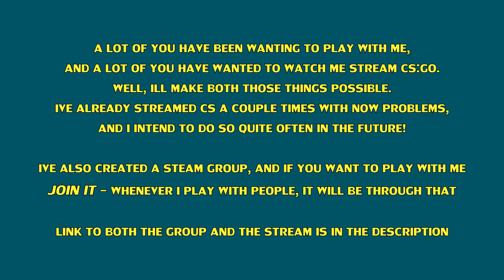MishMash of 4:3 | CS:GO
Hej, allihopa!

So, if you DIDN'T read the text at the beginning of the video, but read this for some reason: My computer is FINALLY fixed, and I can record all the time, stream all the time, play all the time without it shutting down. I'm already back to 1920x1080 16:9, and these are ALMOST all of the 4:3 moments I had left.

I will most likely be making more CS:GO vids than as of late, and I'll also be streaming quite often. And finally, I've made a steam group that all of you people that want to play with me can join, and whenever I play with people on stream, you're welcome to join.

Oh, and I'm back up to LE again. For those of you wondering.